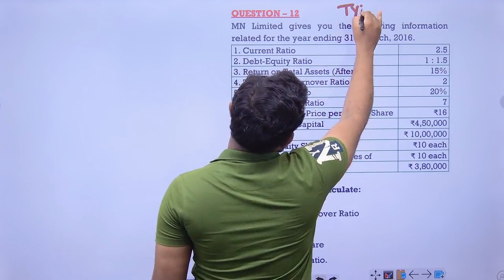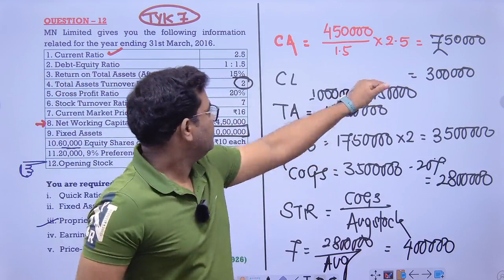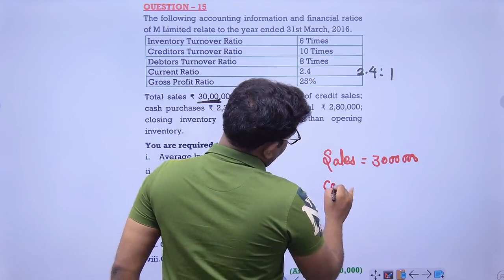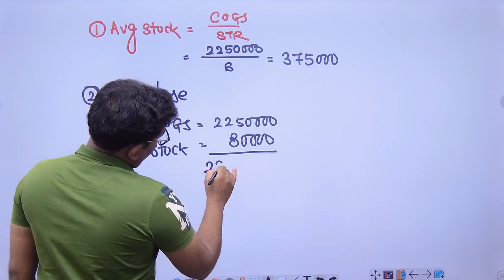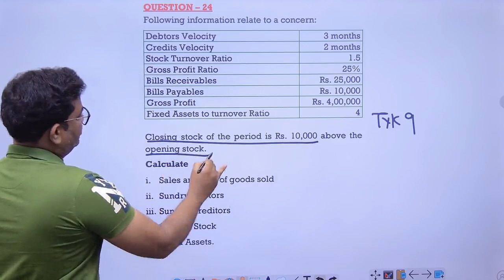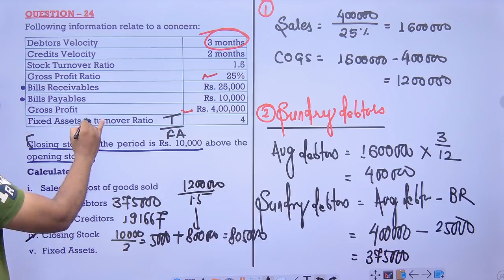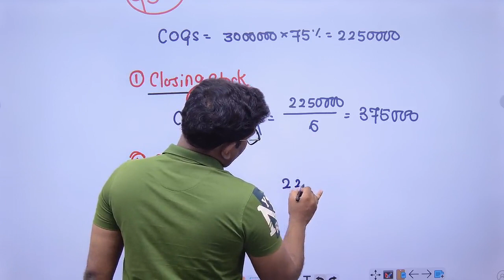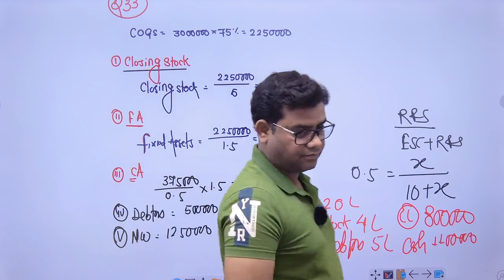CA Inter FM Class 28 (Ratio Analysis Class 3 )